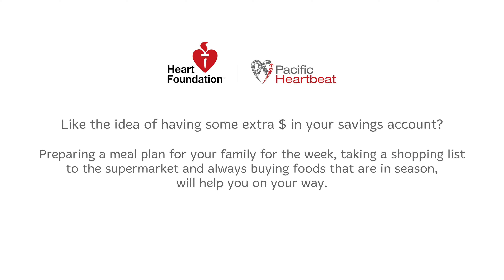How much could you save? - Pacific Heartbeat | Heart Foundation NZ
Need to save money on food? We’ve got 10 ways you can save cash when you shop. It can be easy to save money on food shopping with these simple tips and some planning.

If you’re looking for more help with healthy eating, Pacific Heartbeat offers a selection of nutrition courses. These can help you, your family and community eat better and live well.